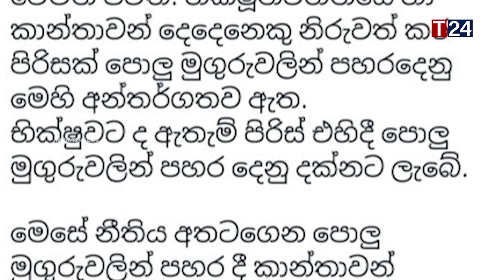தகாத உறவில் ஈடுப்பட்ட பிக்கு - பொலிஸாரின் அதிரடி நடவடிக்கை